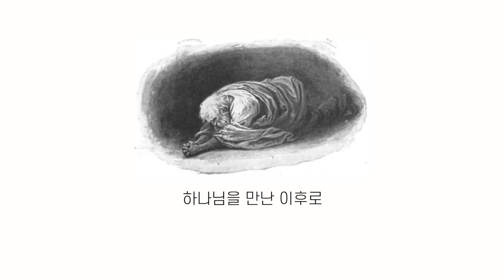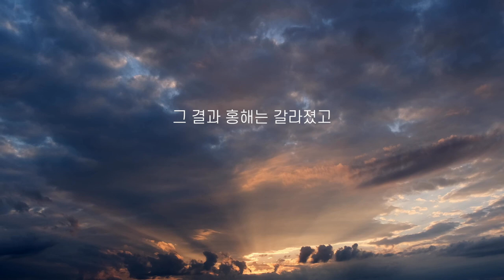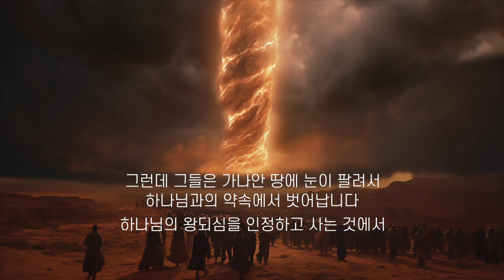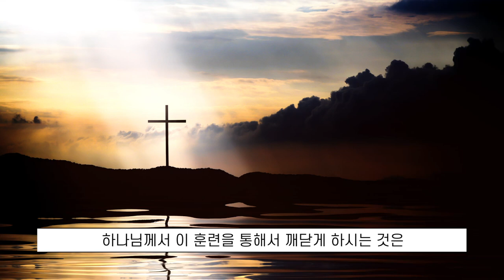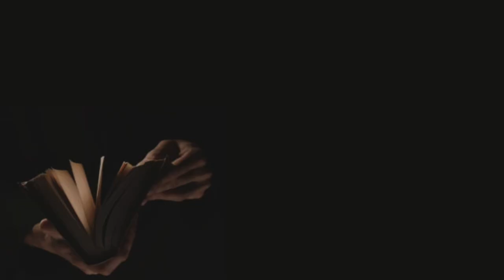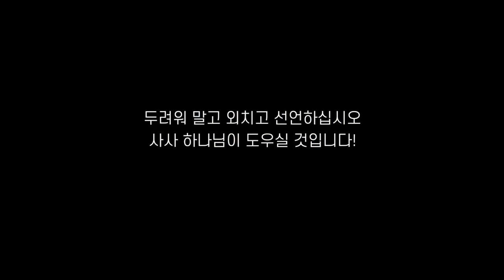2024.02.11 | 이찬규 목사 5분 말씀 | 사사 하나님 | 사사기 2장 18~22절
사사하나님 주권 순종 힘 안들이고#불신앙